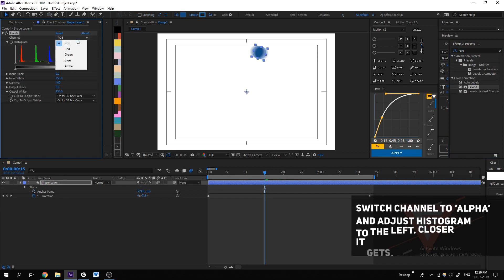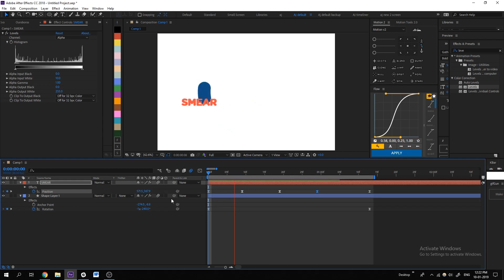Smear / Trail technique in After Effects | Tutorial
Smear / Trail technique in After Effects using motion blur and 'levels' effect.

MOTION DESIGN COURSES you should definitely check out that helped me learn motion graphics: